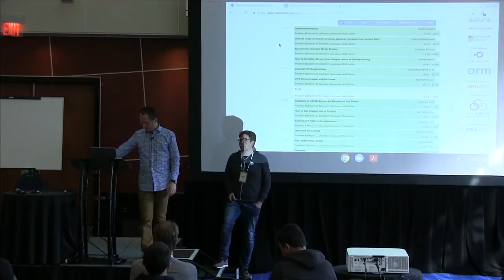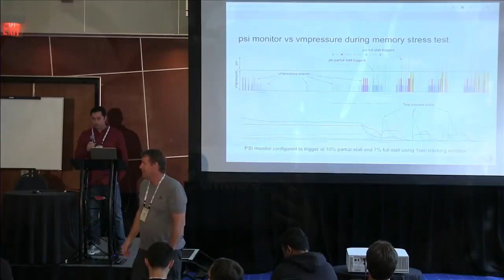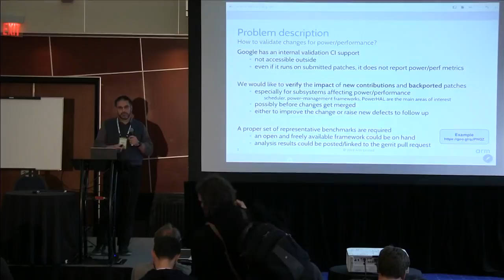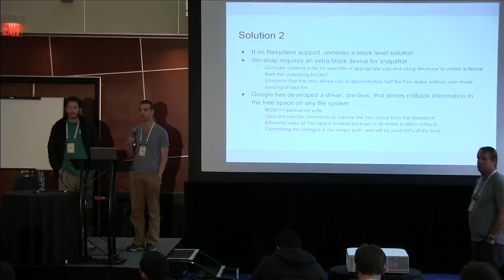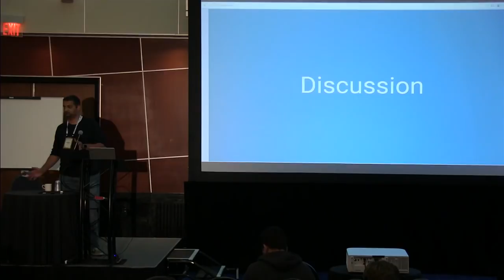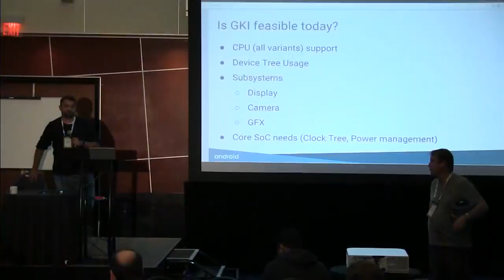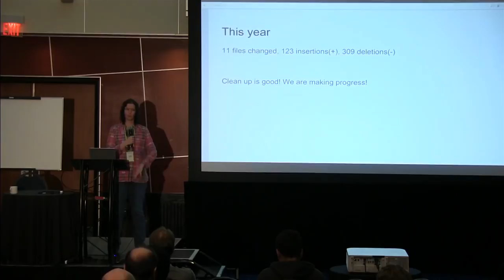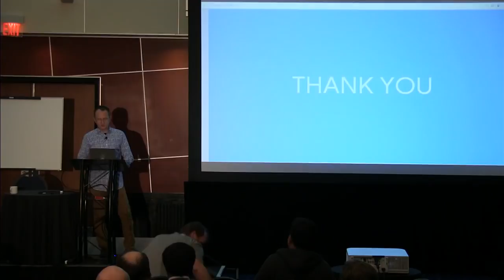LPC2018 - Android MC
Android continues to find interesting new applications and problems to solve, both within and outside the mobile arena. Mainlining continues to be an area of focus, as do a number of areas of core Android functionality, including the kernel. Other areas where there is ongoing work include the low memory killer, dynamically-allocated Binder devices, kernel namespaces, EAS, userdata FS checkpointing and DT.